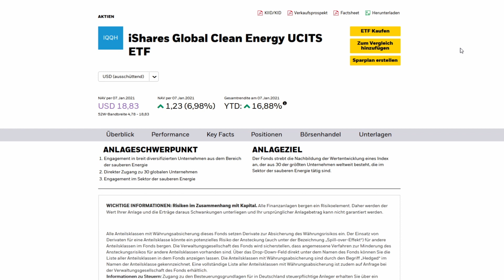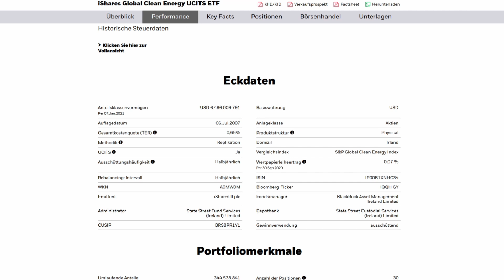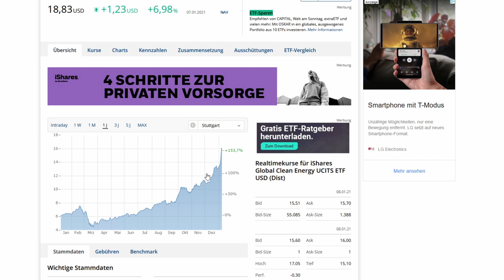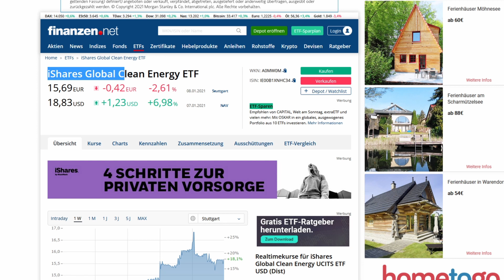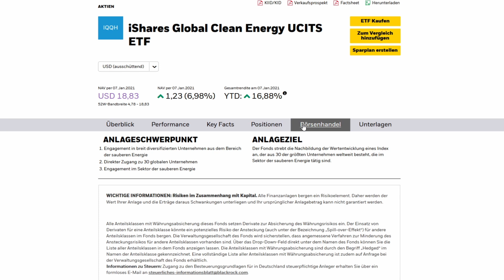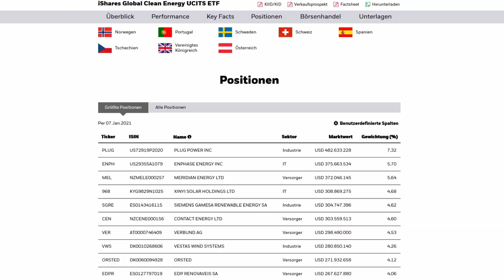Grün Investieren+Hohe RENDITE? 📈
Heute zeige ich euch einen ETF, welcher zur Zeit Massiv von den Trends der Wasserstoff branche Profitiert !